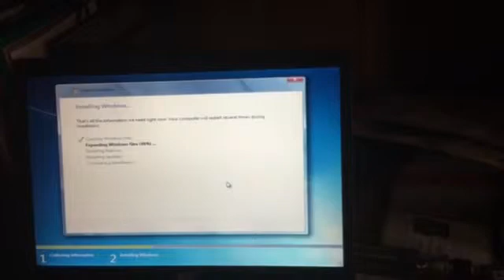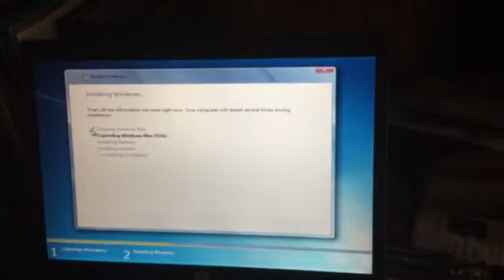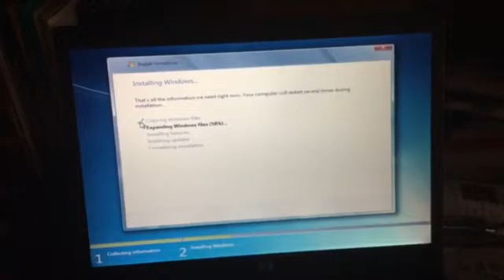Windows 7 starter installation on my HP Compaq nx7400.